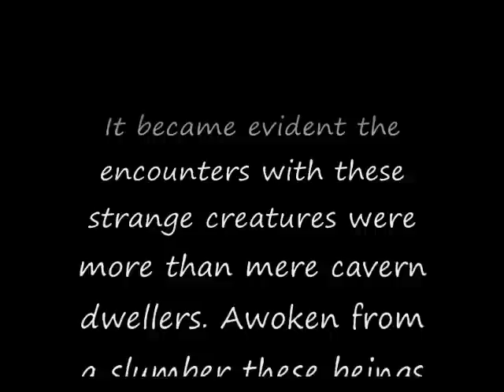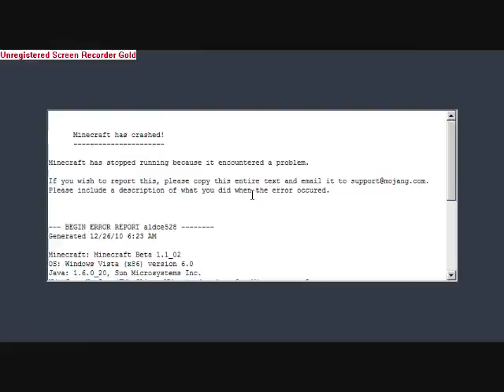Gaming Heavens MineCraft - Episode 4 "Standing Our Ground"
The group at Gaming Heavens' MineCraft server have finally set up the first town, Outpost One. But there's a problem. After Amber Meow's nightly disturbance firing her TNT cannon night after night as caused the nearby creatures of the night to become bolder. Some even have appeared in broad daylight.

Rather than await an attack we decided to take the fight to them. And the newly formed crater from Amber's cannon provided the perfect way to drive those beasts back to the darkness they belong!

0:08
0:16
1:45
2:37
6:17
6:51
6:58
9:50
10:15
11:25
12:38